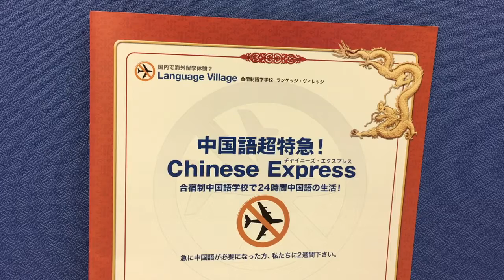発音授業の録音13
閲読⑤⑥
⑤  (0-1:49)
⑥  (1:52-3:28)